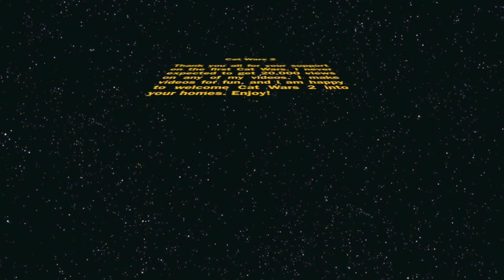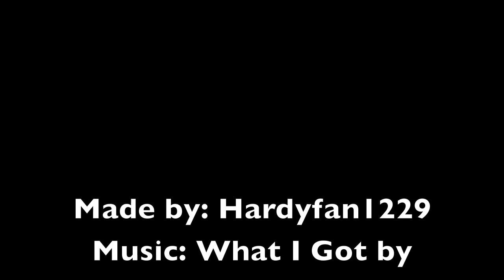Cat Wars 2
WOOOOOO! Here it is!